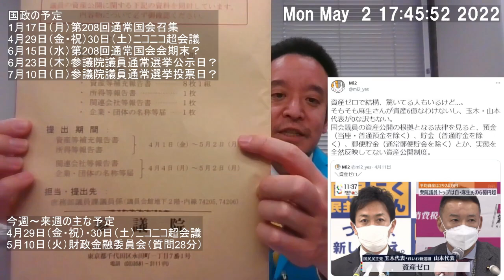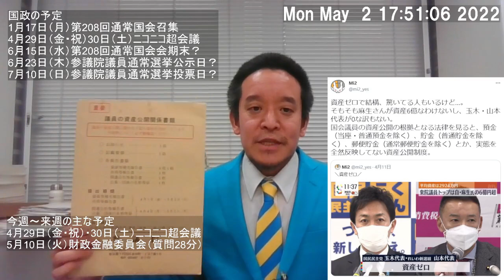国会議員の資産公開関係書類2022を提出 私の提出書類はオンラインで公開しています（概要欄にリンクあり）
国会議員の資産公開関係書類2022を提出してきました　2022/5/2　浜田聡ブログ記事

コスプレ服 オリジナル男子 ブレザー パンツ 2点セット

2014年9月5日　最高裁判決　放送受信料請求事件　→　消滅時効は5年　浜田聡ブログ記事　2020/11/3

2017年12月6日　最高裁判決　受信契約締結承諾等請求事件　その1　浜田聡ブログ記事　2020/11/4

2017年12月6日　最高裁判決　受信契約締結承諾等請求事件　その2　鬼丸かおる裁判官の補足意見　浜田聡ブログ記事　2020/12/23

【学歴】
1990年　京都市立大宅小学校卒業
1993年　京都市立大宅中学校卒業
1996年　洛南高等学校卒業
2001年　東京大学教育学部身体教育学コース卒業
2003年　東京大学大学院教育学研究科修士課程修了
2011年　京都大学医学部医学科卒業

2016年の東京都知事選挙の政見放送をきっかけにNHKから国民を守る党の活動を知りました。地方議会の選挙においてNHK問題の公約のみで当選者を出し続けていることに驚きつつも、自分も選挙に挑戦したいと考え、2018年上旬より党のお手伝いをさせてもらうようになりました。党の公認候補者として2019年に以下の選挙に挑戦しています。
2019年10月に立花孝志党首の参議院埼玉県選出議員補欠選挙への立候補による自動失職に伴い、参議院選挙の比例代表の名簿から繰り上げ当選となりました。現在参議院議員として活動しています。